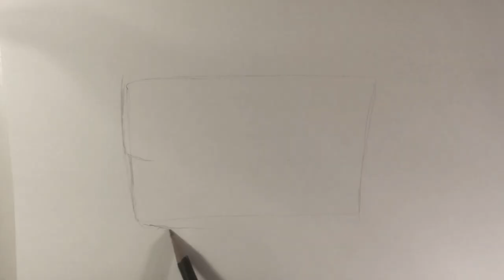Sketch + Watercolor Handbag